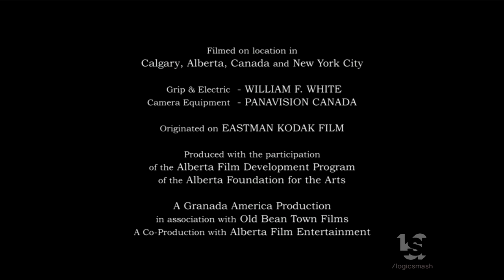Old Beantown Films/Magna Global/ITV Studios Global Entertainment (2006)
From "The Triumph"